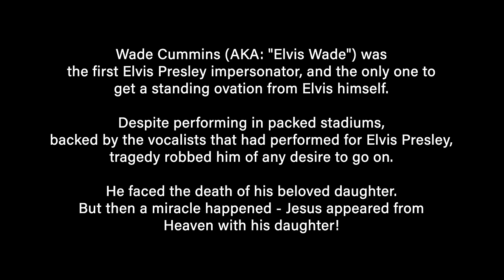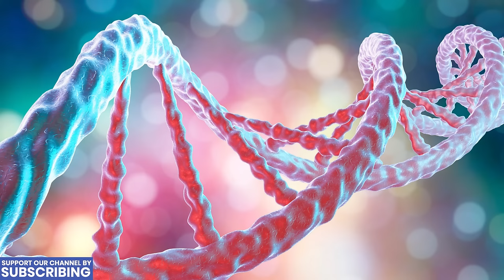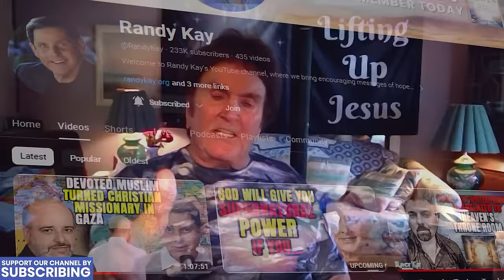"Elvis" Sees His Deceased Daughter with Jesus in Heaven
Elvis Wade was the first Elvis impersonator, and the first and only one to receive a standing ovation from Elvis Presley himself. His life was portrayed in the hit film, The Identical, starring Ray Liotta and Ashley Judd  (see YouTube link below to watch the full length movie). While selling-out stadiums during his performances, Wade ("Elvis") Cummins faced two catastrophes. The death of his beloved daughter nearly killed him, and caused him to stop performing. But then a miracle happened. Wade saw his deceased daughter with Jesus! Other miracles followed, including the transformation of one of the most famed performers in the world.

SUBMIT YOUR STORY:  If you have a story about how God has transformed your life, you can share it with our story team.

If you have been blessed by our channel, please consider joining.  Your support keeps us going . Every little bit helps:

EVENTS:
JOIN US For our first in person event September 12-14th, 2024: